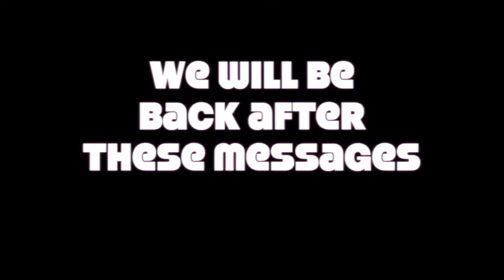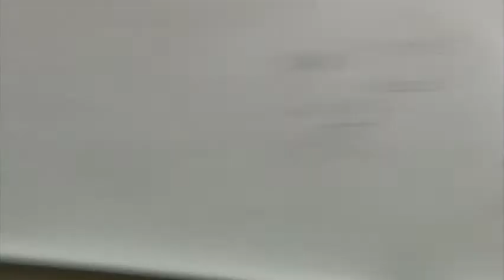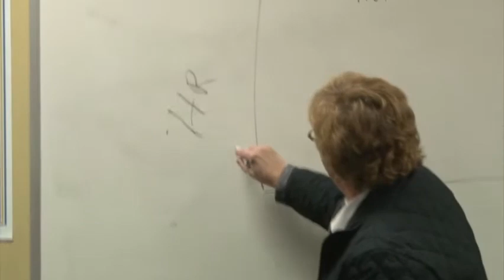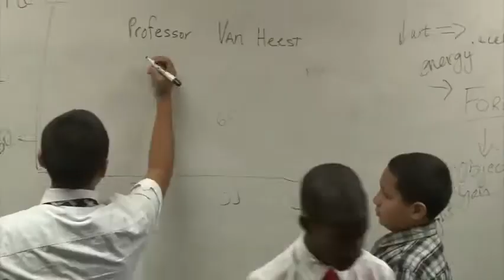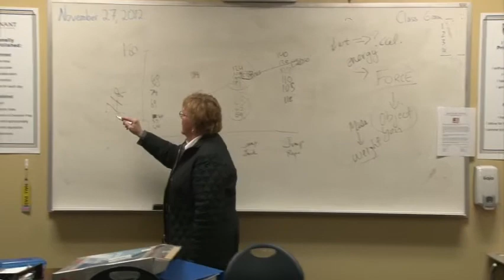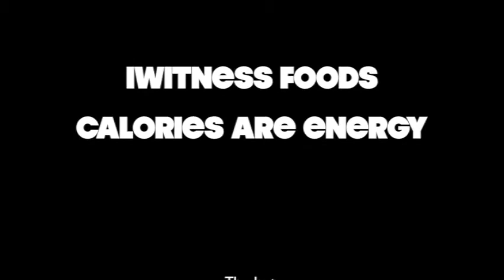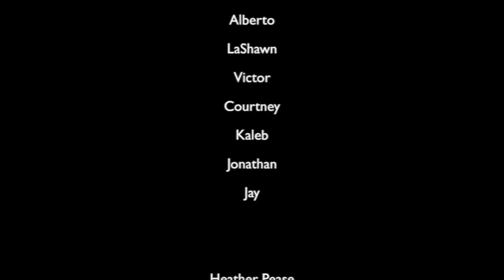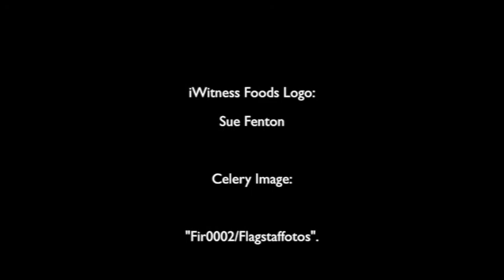Calories are EnerGy CP2012 Large 540p